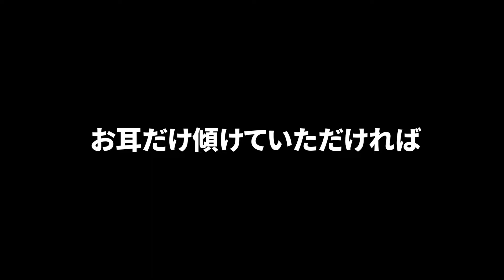【比較】なでしこジャパンの合コン事情、男子アナの合コン事情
アナウンサーは女子アスリートを誘う？

Lリーグ（現：なでしこリーグ）で100得点第一号を記録。
日本代表のエースとして、アトランタ五輪、W杯など国際Aマッチに通算46試合出場、29得点という成績を残す。
現在はTVでのサッカー解説、ピッチレポートや指導者としてご活躍。

また、気軽にコメント下さいませ。